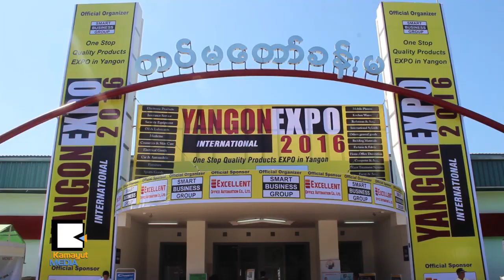မိသားစုလိုက္ ေစ်းဝယ္ထြက္ဖို႔ Yangon International Expo ျပပြဲ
ပစၥည္းအမိ်ဳးစား စံုစံုလင္လင္နဲ႔ မိသားစုလိုက္ ေစ်းဝယ္ထြက္ႏိုင္မယ့္ ျပပြဲၾကီးျဖစ္တဲ့ Yangon International Expo 2016 ျပပြဲကို ဇန္နဝါရီလ ၈ ရက္ေန႔က စတင္ကာ တပ္မေတာ္ ခန္းမမွာ ျပသေနပါတယ္။